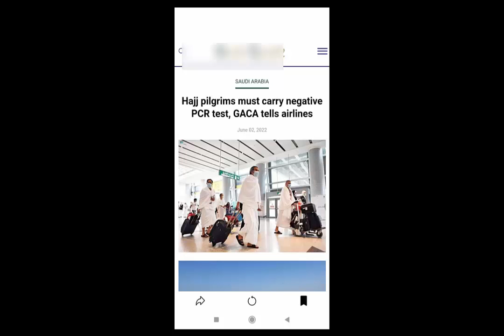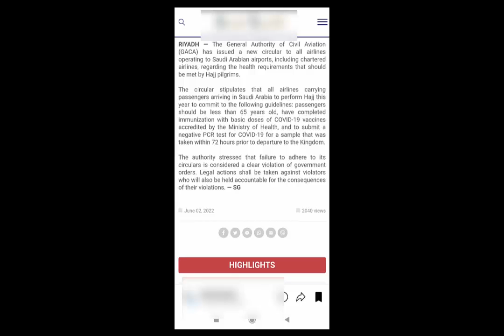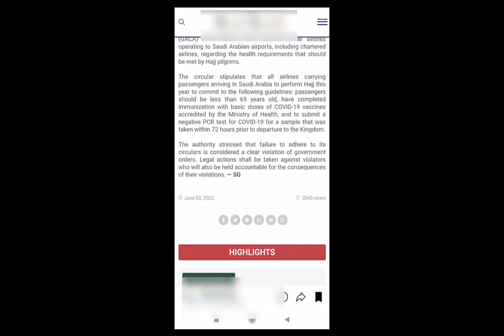RT-PCR Negative Test report compulsory in Saudi Arabia II Vaccine report must to travel Saudi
RT-PCR Negative Test report compulsory in Saudi Arabia II Vaccine report must to travel Saudi II Gi tube